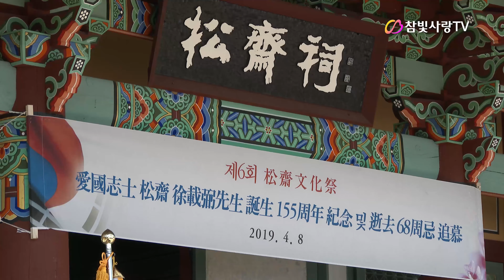제6회 송재문화제 2019. 4. 8. 서재필기념관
제6회 송재문화제
서재필선생 탄생155주년 기념행사
2019.4.8.
보성군(군수 김철우)문덕면 소재 서재필기념관에서 열렸다.
서재필선생은 1864년 1월7일 문덕면 가내마을에서 출생하였다.